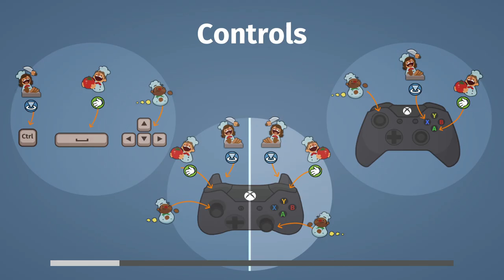Overcooked -Pt2- ft. Deus Dedit - Hamburger time and squeaky/dark voices!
If you're curious about how I sound with a squeaky voice, or how low Deus Dedit can go? Then stick around and find out!
Or timeskip to 24:05 and play it on repeat.